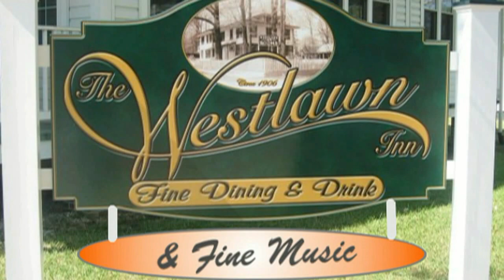Creole Gumbo Jazz Band, Westlawn Inn, Oct 29, 2013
The Creole Gumbo Jazz Band is playing You're Nobody's Sweetheart Now. They are at the Westlawn Inn in North Beach, Maryland where the bands perform to the people enjoying dinner at their tables next to the band. The Creole Gumbo Band was formed by Jim Ritter in 2009 to play every 3rd Saturday evening at the Westlawn. This month they were joined by an Australian jazz musician, Greg Englert, on cornet who had some great duets/duels with Jim Ritter. They also had a substitute for their usual tuba player, a bass player, Mike Ritter, who usually plays with his Not So Modern Jazz Quartet on the 2nd Saturday at Westlawn. The regular band members there are Jim Ritter, cornet/leader; Ben Redwine, clarinet; and Rick Rowe on banjo. Video by Bill Schneider